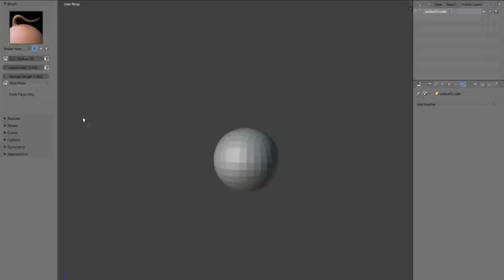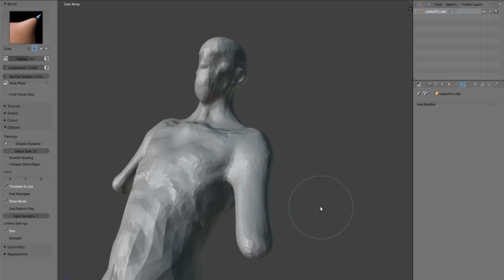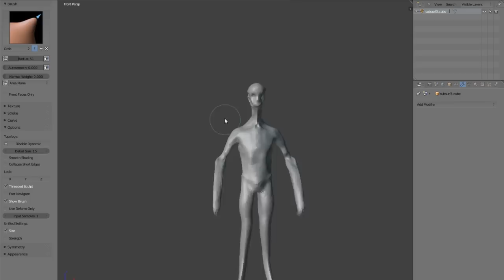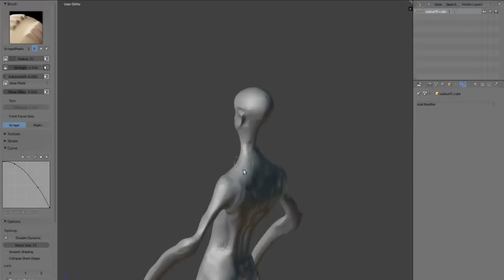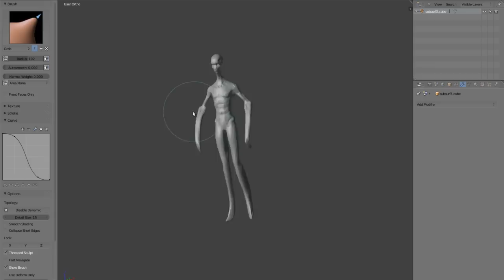Blender 2.63 Dyntopo test_01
half hour doodle with Dyntopo